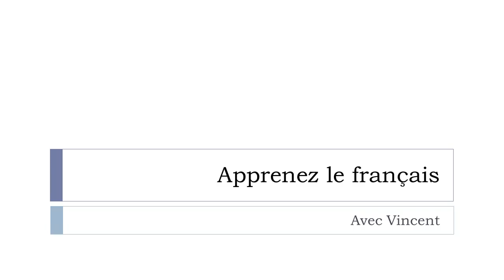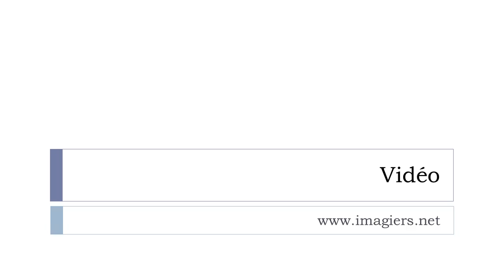Descubra uma palavra francesa